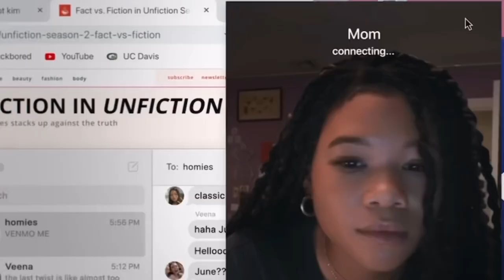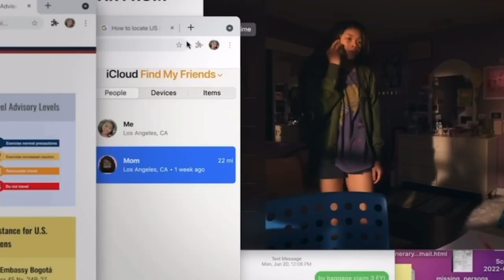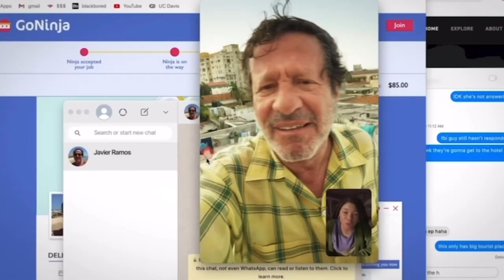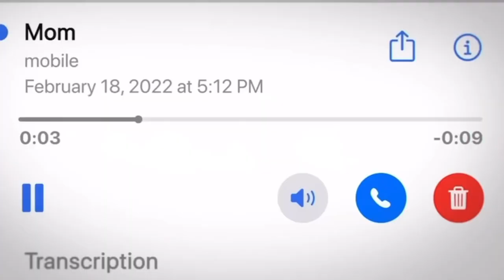Missing - Movie Review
After her mother goes missing, a young woman tries to find her from home, using tools available to her online. Here's my review for MISSING!